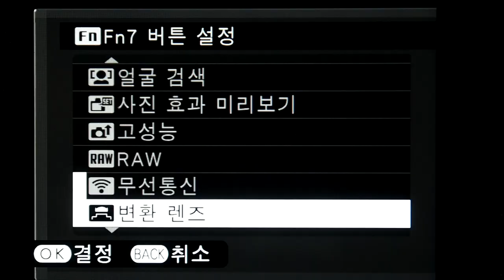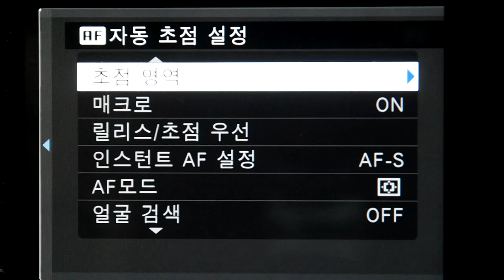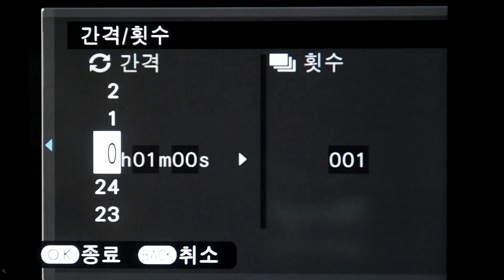FUJIFILM X100T Menu Interface